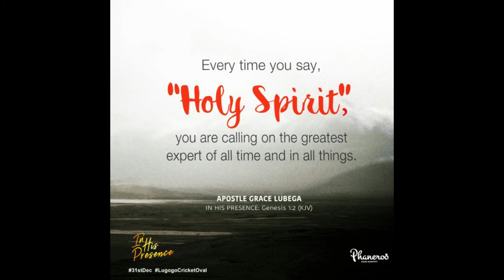In His Presence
Every time you say, “Holy Spirit”, you are calling on the greatest expert of all time and in all things.

PRAYER: Father, I thank you for the gift of the Holy Spirit, the greatest comforter, friend, advocate, intercessor and counselor. He with whom I am sealed, He who shall never leave me nor forsake me. I rest in the assurance that I will never fail because I have Him. In Jesus’ name. Amen.

Phaneroo - Make Manifest